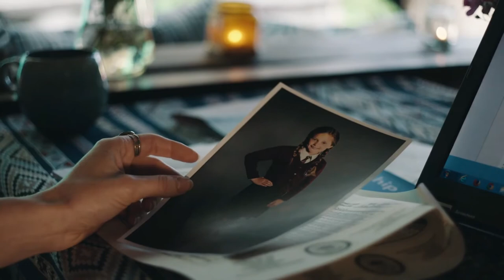Striking Out Season 3 Release Date | Trailer | Cast | Expectation | Ending Explained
ˍˍˍˍˍˍˍˍˍˍˍˍˍˍˍˍˍˍˍˍˍˍˍˍˍˍˍˍˍˍˍˍˍˍˍˍˍˍˍˍˍˍˍˍˍˍˍˍˍˍˍˍˍˍˍˍˍˍˍˍˍˍˍˍˍˍˍˍˍˍˍˍˍˍˍˍˍˍˍˍˍˍˍˍˍˍˍˍˍˍˍˍˍˍˍˍˍ

ˍˍˍˍˍˍˍˍˍˍˍˍˍˍˍˍˍˍˍˍˍˍˍˍˍˍˍˍˍˍˍˍˍˍˍˍˍˍˍˍˍˍˍˍˍˍˍˍˍˍˍˍˍˍˍˍˍˍˍˍˍˍˍˍˍˍˍˍˍˍˍˍˍˍˍˍˍˍˍˍˍˍˍˍˍˍˍˍˍˍˍˍˍˍˍˍˍ